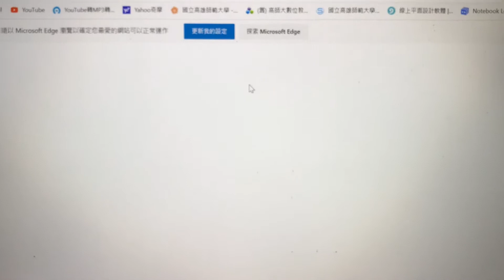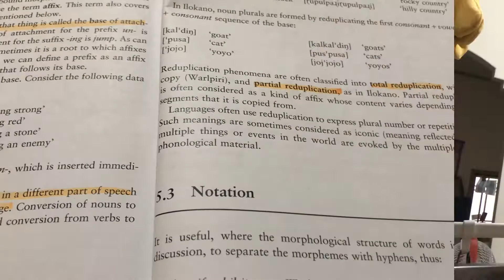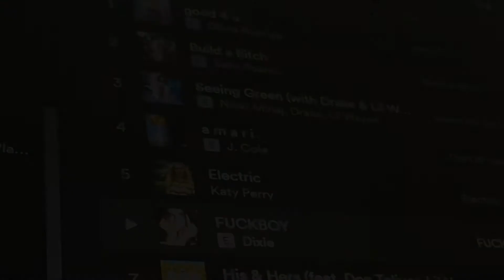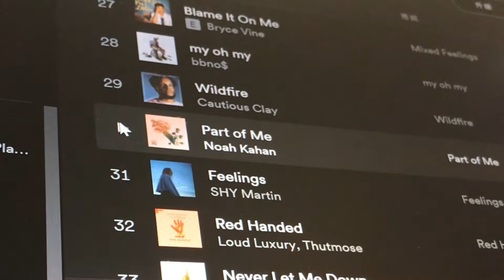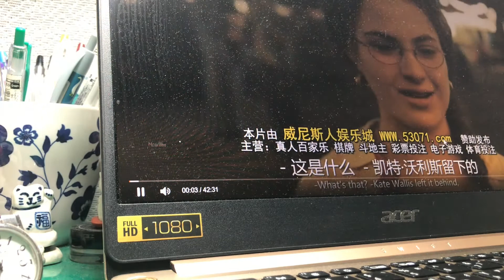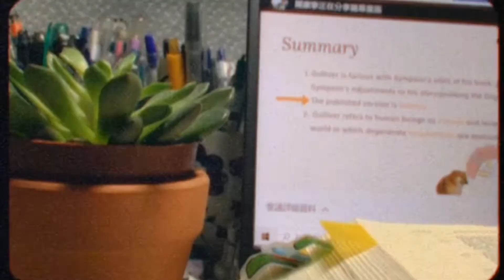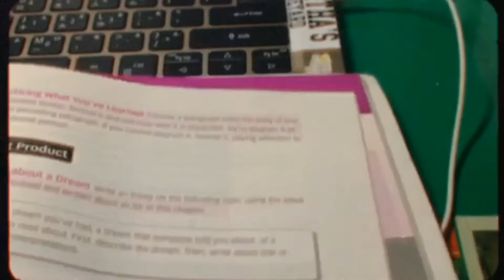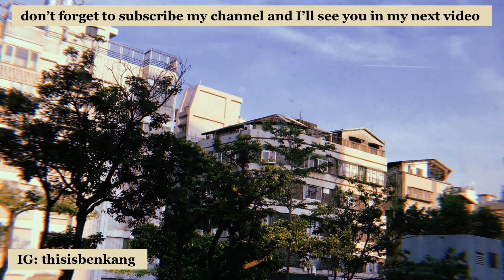A Day in My Life at Home ☕️☀️ | 疫情之下的大學網課生活vlog!!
Hi 大家～今天錄了線上教學在家一天的生活
真的好懷念之前可以出門走走看看的感覺啊！
希望大家可以一起加油
Stay home and safe!! Love you guys ❤️

     可以留言給我喔！記得追蹤我的IG :)

✹ 喜歡看快一點的建議倍速1.25～1.5倍

➥ 記得追蹤我的instagram
☻ 因為抽獎活動第一手消息會在那邊喔☻

剪輯軟體： i-movie or VLLO

攝影裝置： iPhone 7